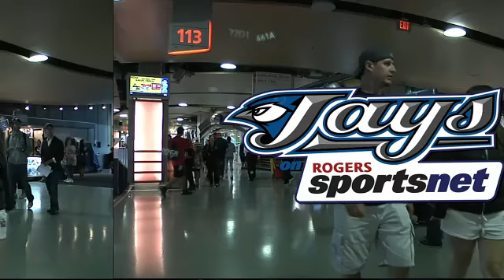NYA AT TOR - August 23, 2010